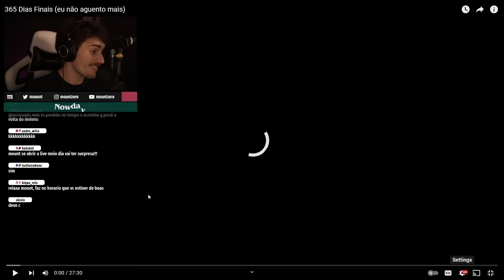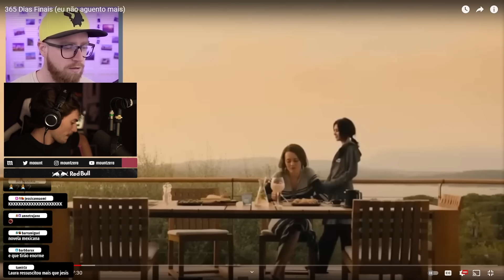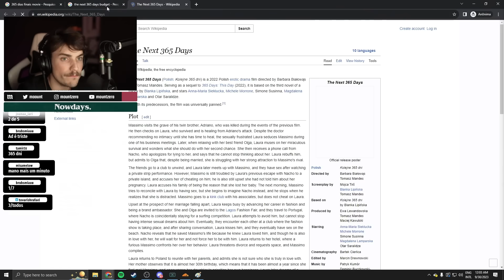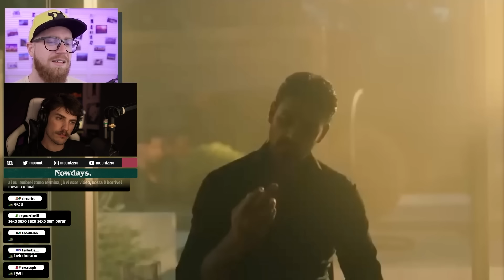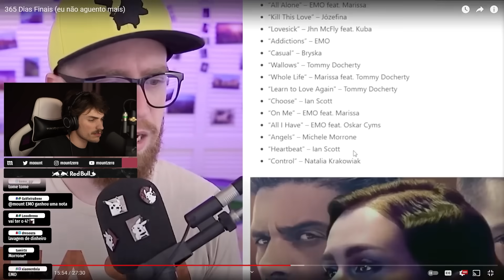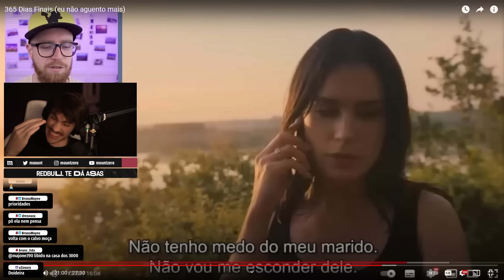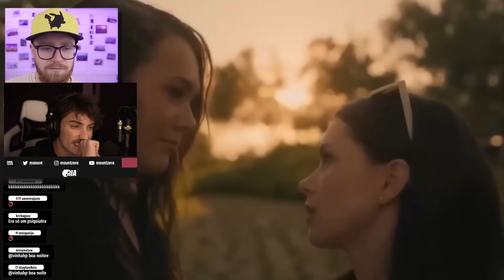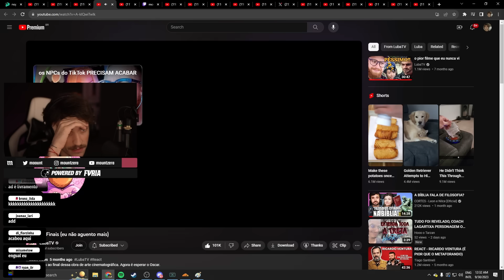365 DIAS FINAIS (EU NÃO AGUENTO MAIS) | mount reage